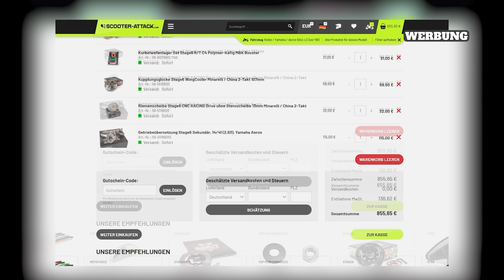Bremsen PLATZER bei 100 KMH!